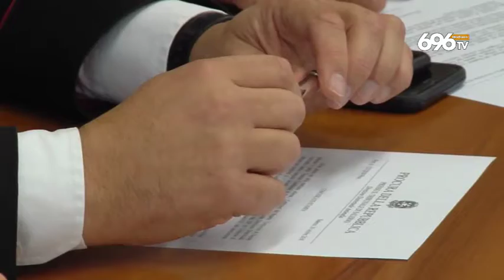Duro colpo al traffico di droga nell'agro nocerino: 11 arresti